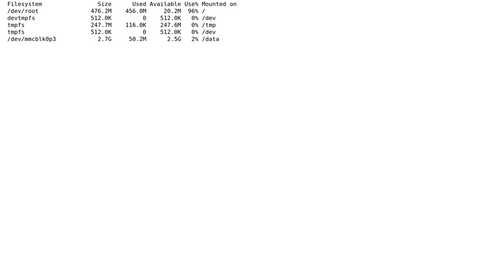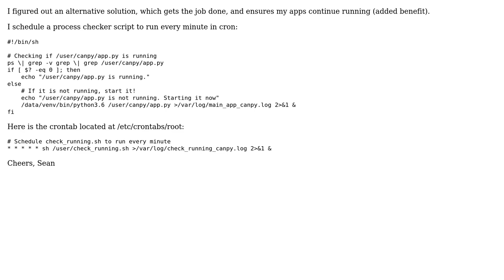Run Python program on bootup/reboot, on separate partition in OpenWrt Linux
With thanks & praise to God, and with thanks to the many people who have made this project possible! You are responsible for your own actions.